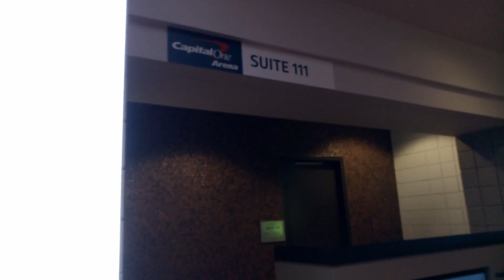We went to Disney On Ice... IN A SUITE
We went to Disney On Ice and vlogged it! We had a suite with food, drinks, a closet, a bathroom and lots of space.